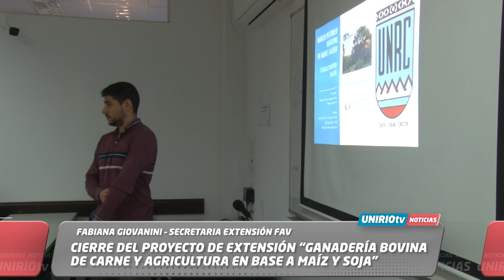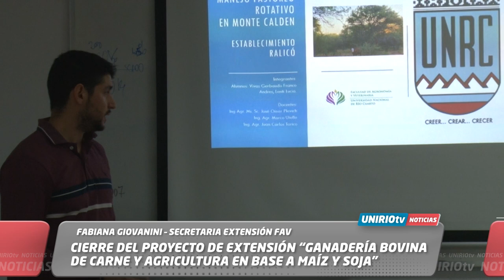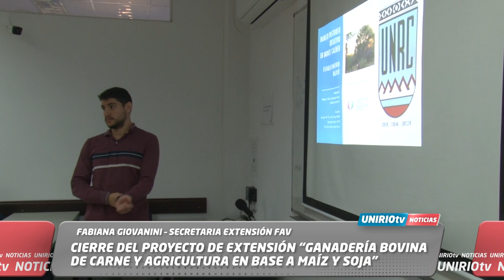CIERRE DEL PROYECTO DE EXTENSIÓN “GANADERÍA BOVINA DE CARNE Y AGRICULTURA EN BASE A MAÍZ Y SOJA”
FABIANA GIOVANINI – SECRETARIA EXTENSIÓN FAV
UniRio TV
Universidad Nacional de Río Cuarto
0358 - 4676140